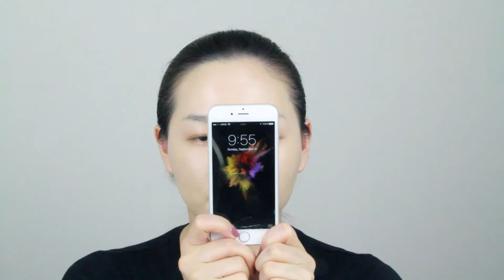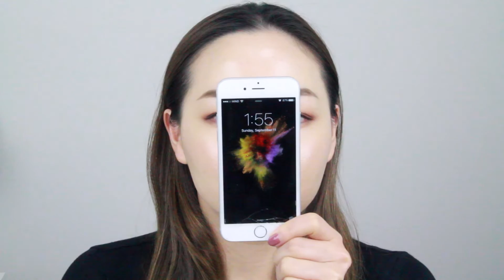[JFM_LoveBeauty] 油皮12小时全天测｜Whole Day Wear Test on Oily Skin- Hourglass Vanish Seamless Finish 粉条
♡ PRODUCTS MENTIONED ♡

Hourglass Vanish Seamless Finish Foundation Stick (Bisque)

♡ Social Media ♡
微博@加肥毛_LoveBeauty
优酷土豆@加肥毛_LoveBeauty

以上产品均自购。不接广告，不代购。